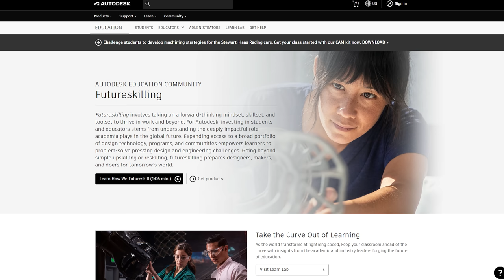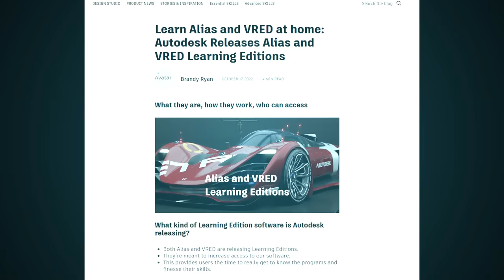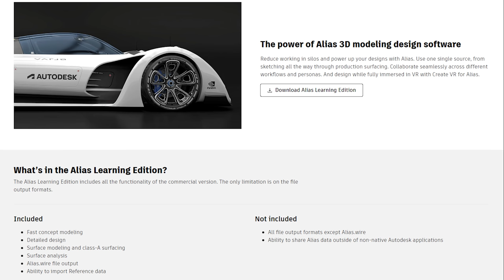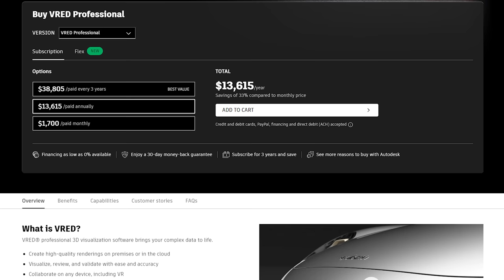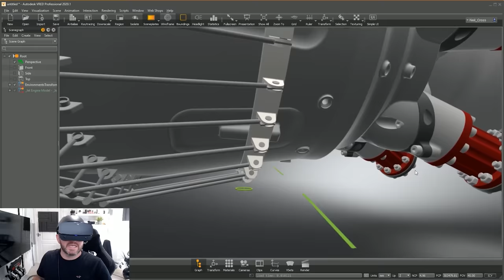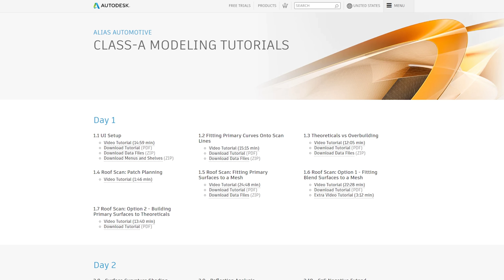free software?! WTF is going on at autodesk?!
A new free personal license from Autodesk, starting small going hopefully big.
Beginning with Autodesk Alias and Autodesk Vred Professional, anyone can download and use these tools for free for 1 year using the new Personal Learning Edition license.